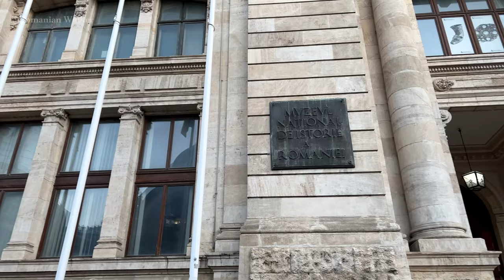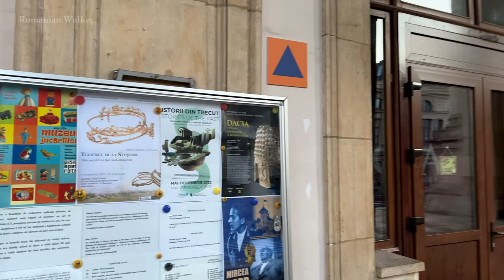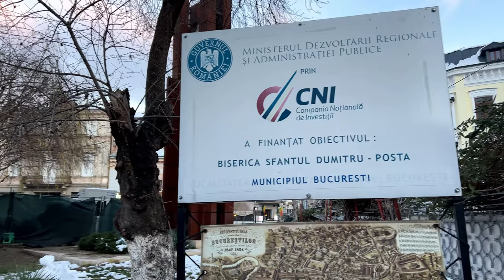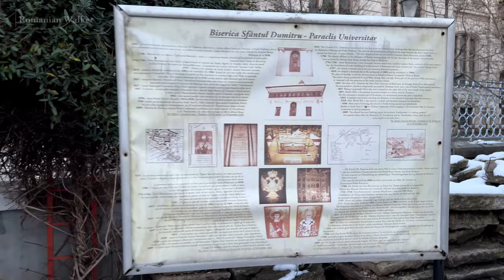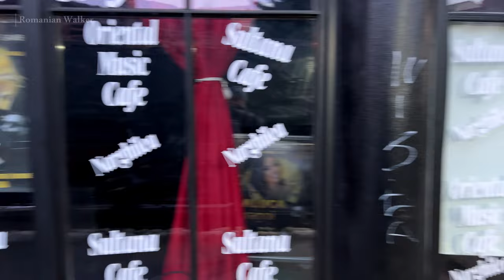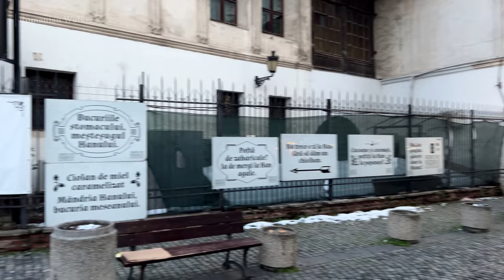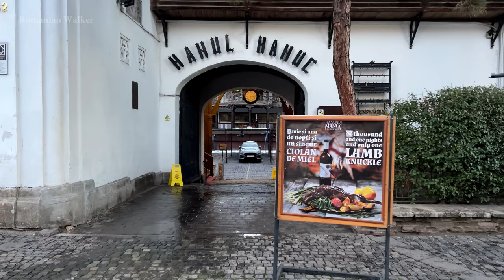Weekend in Bucharest: Best Walk to Take in 4K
I respect your privacy as always, and if you happen to be in this video and do not want to be included, please email me or leave a comment, and I will delete you entirely and immediately.